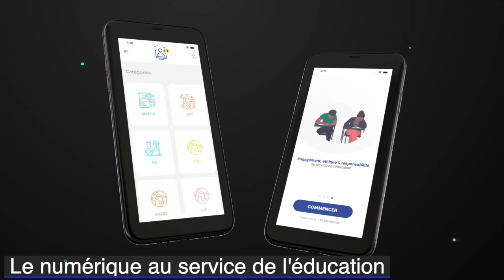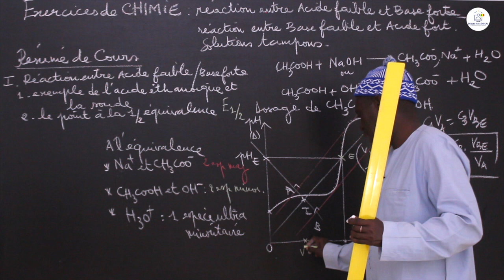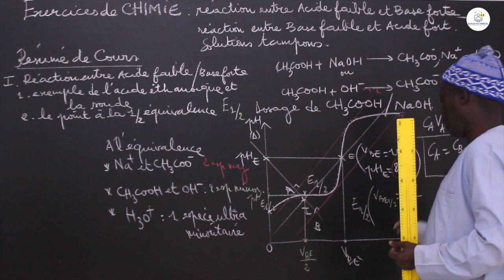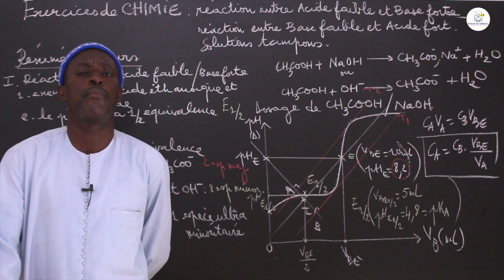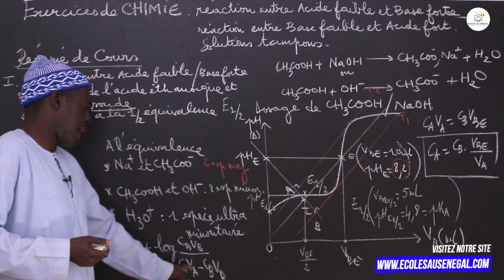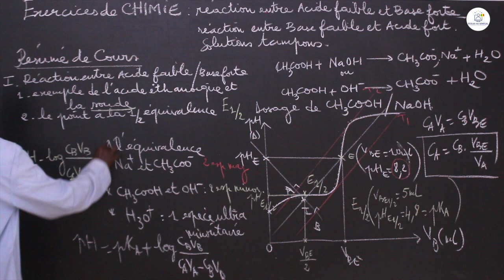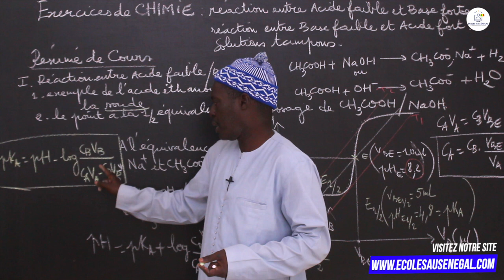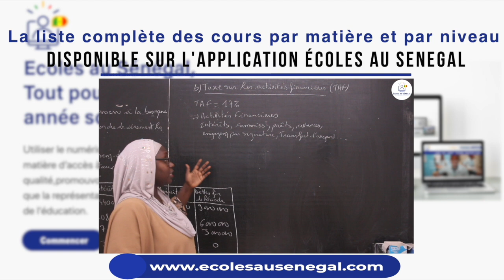Exercices - Terminale S - PC : Réaction entre base faible et acide fort solution tampon / Suite 1